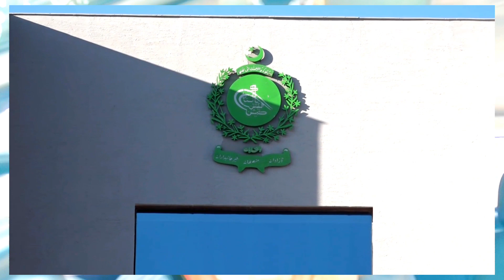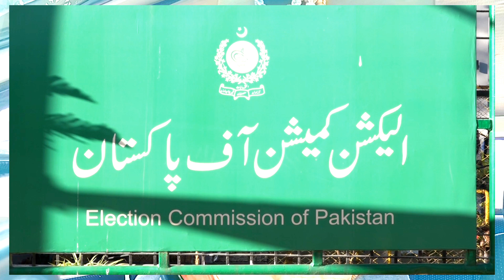مخصوص نشستوں کی تقسیم یا لوٹ سیل| ن لیگ، پیپلز پارٹی اور جے یو آئی کی لاٹری نکل آئی مگر رکئے، ٹھہریے